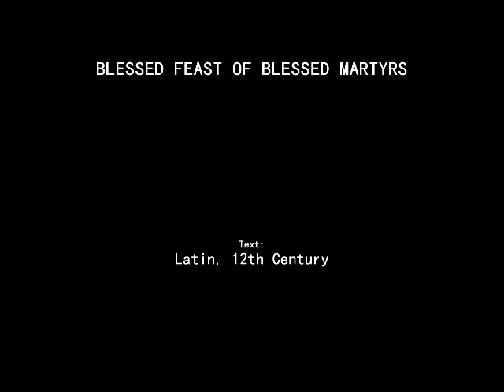Blessed Feasts Of Blessed Martyrs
Lyrics:

Text: Latin, 12th Century, O Beata Beatorum
Tr. by John Mason Neale, 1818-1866

Piano Arrangement: TQ Solis, Jr.

Orchestration: Elvis Somosot

Graphics Design: Glenn Auxtero Angcla

1
Holy women, holy men,
With our love and admiration,
Greet we your return again.
Worthy deeds are theirs, and wonders,
Worthy of the name they bore;
We, with joyful praise and singing,
Honor them for evermore.

2
Faith prevailing, hope unfailing,
Loving Christ with single heart,
Thus they, glorious and victorious
Bravely bore the martyr's part
By contempt of every anguish,
By unyielding battle done;
Victors at the last, they triumph
With the host of angels one.

3
Therefore, all that reign in glory,
Strong and sure with Christ on high,
Join to ours your supplication
When before him we draw nigh,
Praying that, this life completed,
All its fleeting moments past,
By his grace we may be worthy
Of eternal bliss at last.

(Repeat 1)

Text: Latin, 12th Cent., O Beata Beatorum; tr. By John Mason Neale, 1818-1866
Public Domain